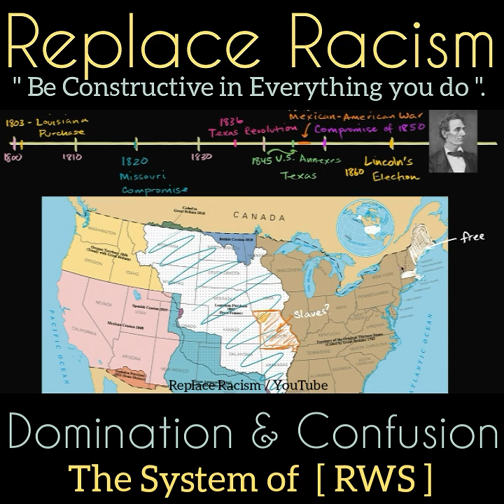Domination & Confusion / The System of Racism White Supremacy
Neely Fuller jr